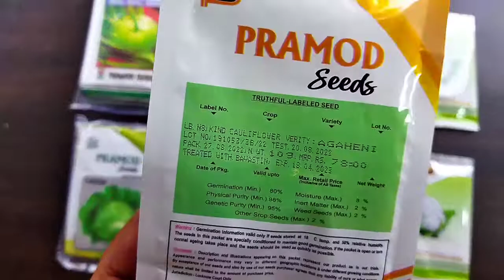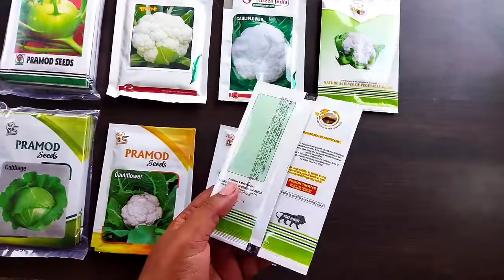कौन से माह मे कौन सी गोभी कि लगाये|| Koun se month me kon si gobhi ki variety lgaye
gobhi ki kisme
kb kon si gobhi lgaye
kon se month me kon si gobhi lgaye